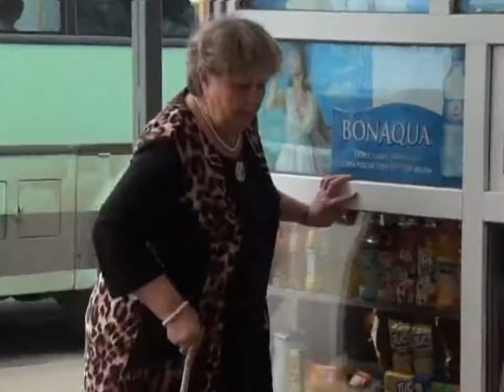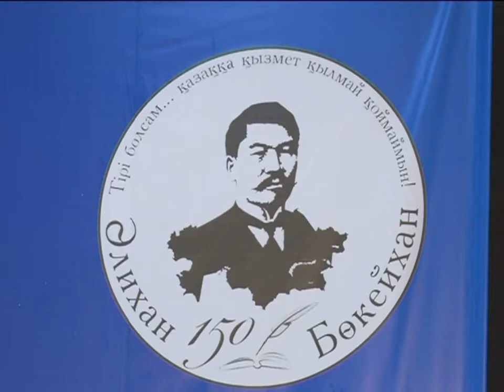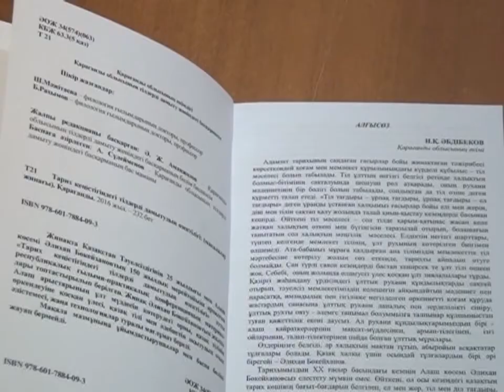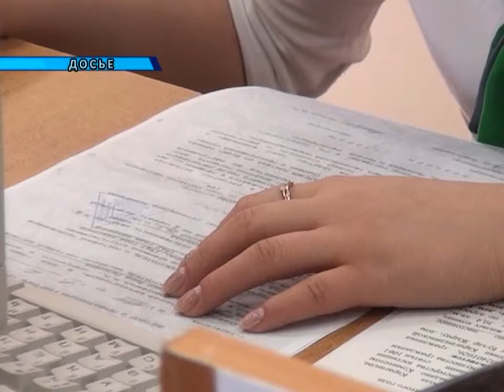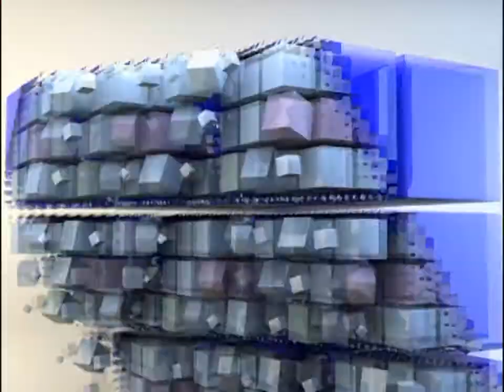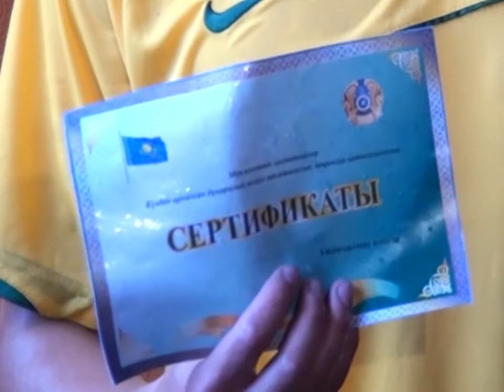24/06/2016 - Новости канала Первый Карагандинский